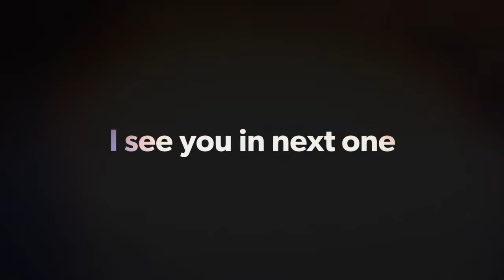How to draw a tuning sports car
IN this video i show you how to draw a car in the easy way that you can learn fast and more quick to draw a car in the few mints that make you drawing of car so amazing and beautiful you can draw the cars and use the care to past on bedroom well or computer table and so on that you have an advance style mind that make you advance like and  seen